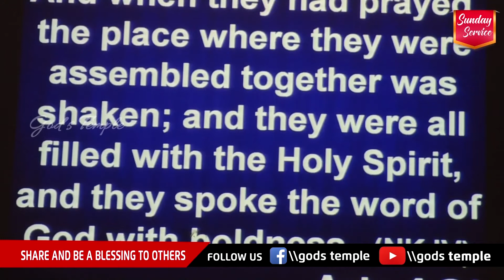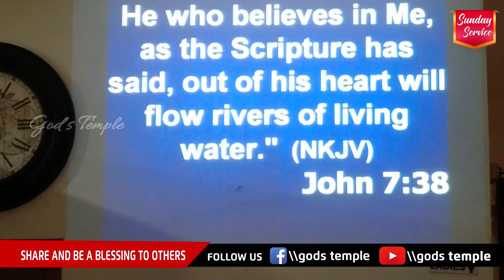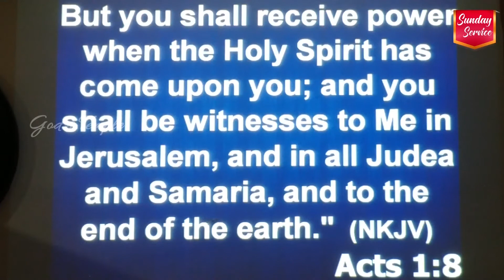Rapture and End Times - How to proclaim the TRUTH Boldly ? దేవుని రాకడ మరియు అంత్య దినములు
Excerpt from  "How to Speak the TRUTH Boldly" a message for the current times as taught by Rev MV Thomas.

Address: God's Temple, Usha Mullapudi Cardio Hospital Rd, Kukatpally, Hyderabad, Telangana 500072

Land Mark: Near KPHB Metro Station,  Above SBI Bank, UMCC Road.